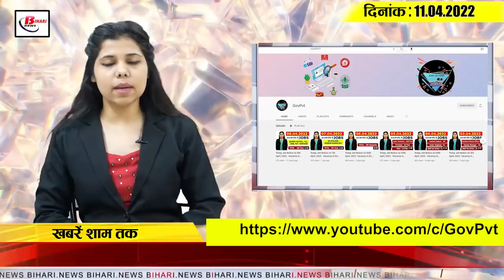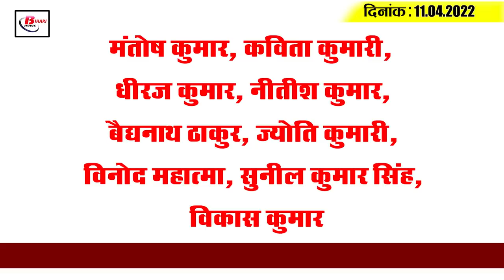Get Today Bihar Evening breaking news of 10th April 2022 on Namami Gange,Patliputra University, ATVM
Get Latest today Bihar evening news of 10th  April 2022 on  Namami Gange Scheme, Patliputra University, ATVM, Tej pratap.

1. Application for recruitment of physical teachers from today
2. Dream Project Namami Gange Scheme In Bihar
3. Met department  forecasts rain within 24 hours

4. 25 new AC CNG buses to run next month

5. Patliputra University cancels vacancy for guest faculty post

6. The people of 13 districts are forced to wander for cancer treatment

7.  Chief Minister's Janata Darbar begins once again today

8. Bihar  deprived of Rs 229.53 crore due to lack of utilization certificate

9. Automatic ticket vending machine made show pieces in the absence of information

10. Bihar Legislative Council to see a big change
11. People have a lot of fun on this tweet of Tej Pratap
12. Badly-trapped Bahubali Anant Singh, police to interrogate him in remand
13. Now you will be able to settle property disputes out of court.

14. Famous film actor Siva Subramanyam passes away

15.  Chahal set a record by taking 4 wickets against Lucknow

Mantosh Kumar, Kavita Kumari, Dhiraj Kumar, Nitish Kumar, Baidyanath Thakur, Jyoti Kumari, Vinod Mahatma, Sunil Kumar Singh, Vikas Kumar

Do you think passengers at railway stations are able to use automatic ticket vending machines ?

1.